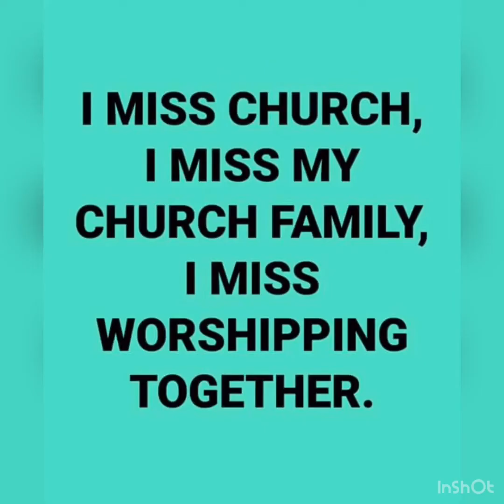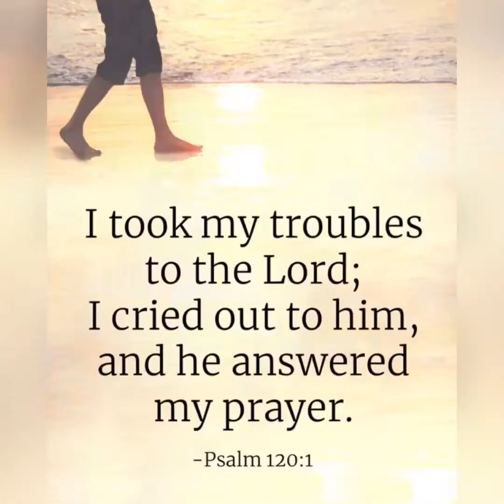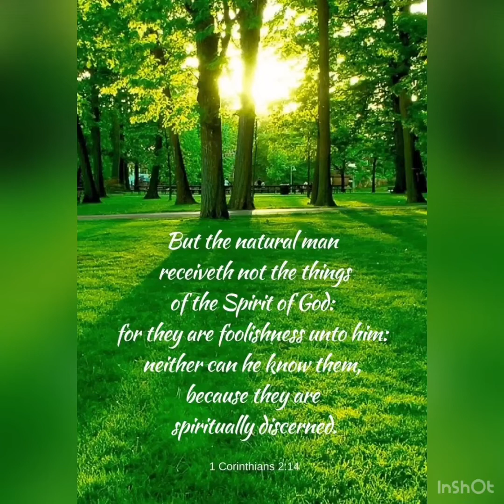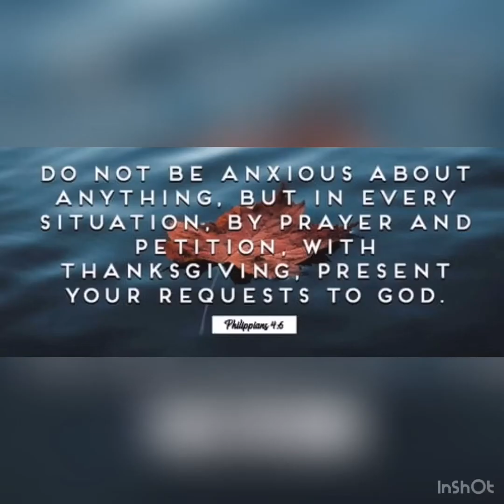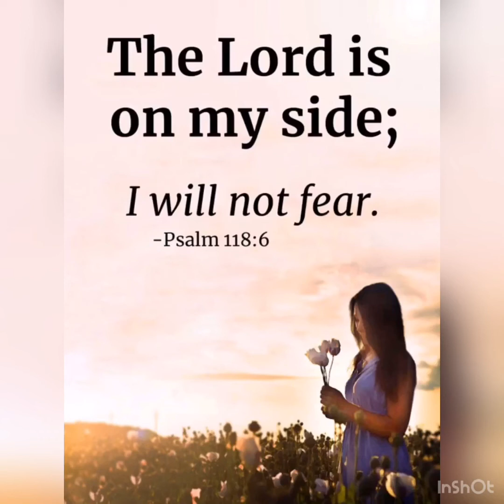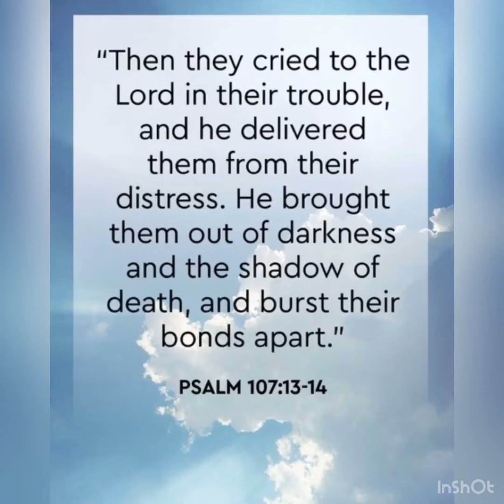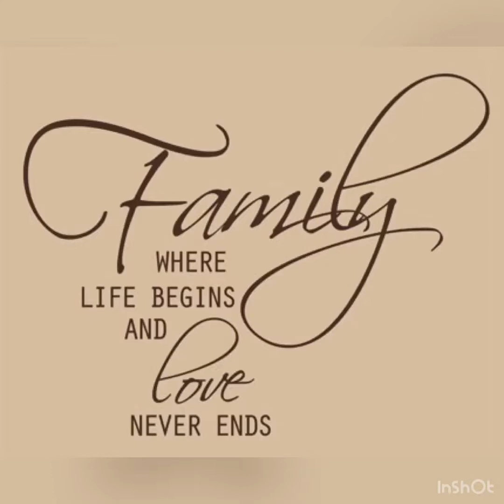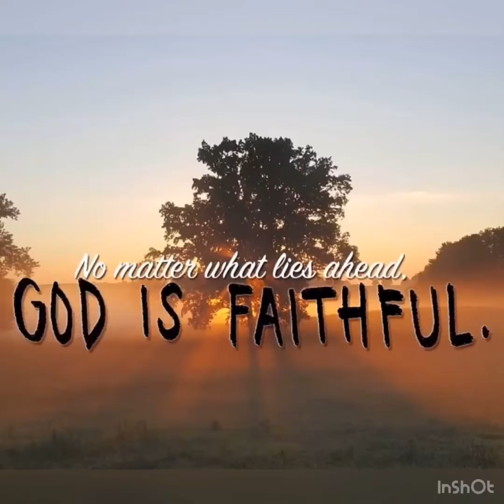Sixth Avenue Greetings!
Hello to everyone at the Sixth Avenue congregation from the Sixth Avenue congregation!